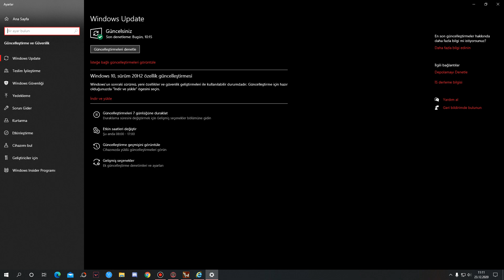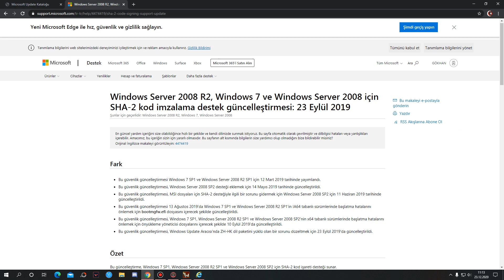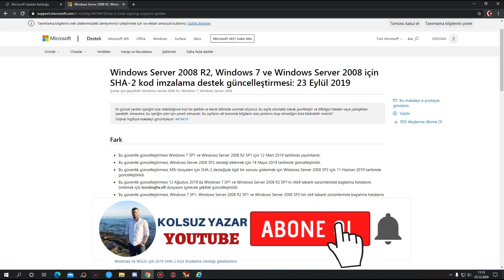Wolfteam Oyun başlatılamadı, hata kodu: 30005 Çözüm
Güncelleme yapıldıktan sonra bilgisayarı yeniden başlatıyorsunuz hala olmazsa linkler:
Hata hala devam ediyorsa; adresinden sistemine uygun güncellemelerin indirilmesi gerekmektedir.